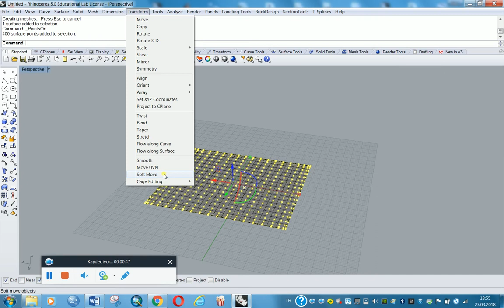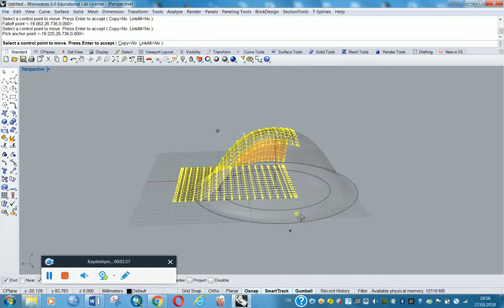Rhino Grasshopper tutorial 16